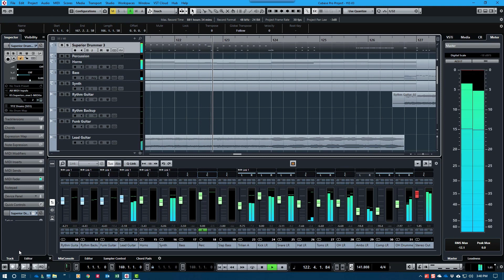REVENG - YYZ - All Instruments - Clip 4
Deconstructing Rush - Reverse Engineered YYZ with all instruments